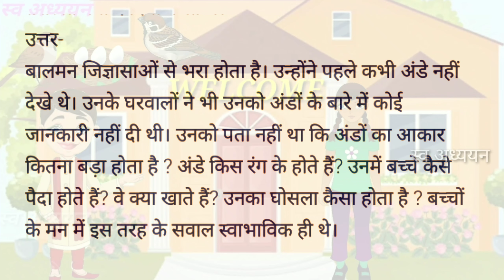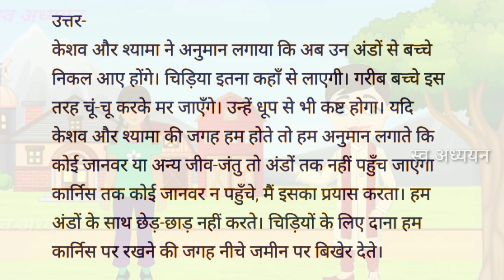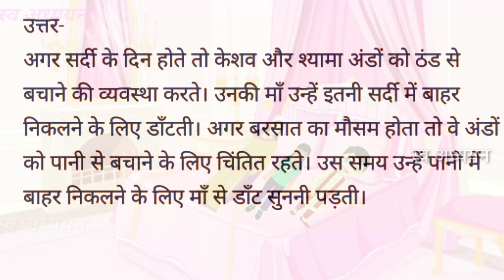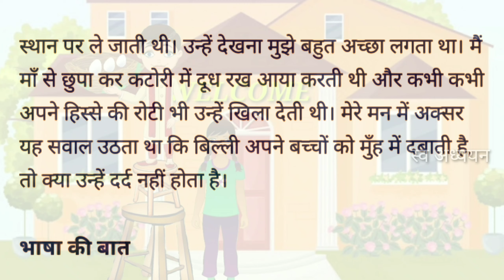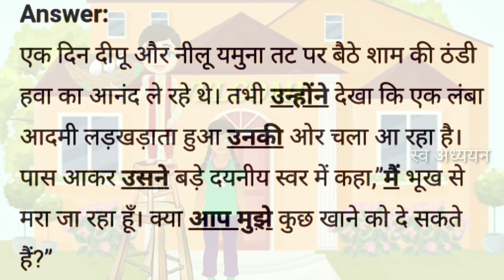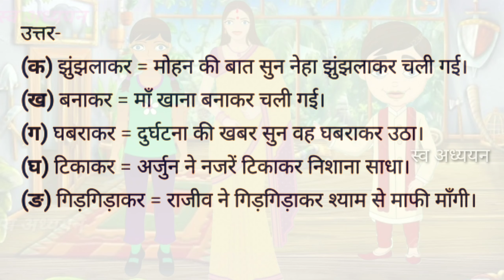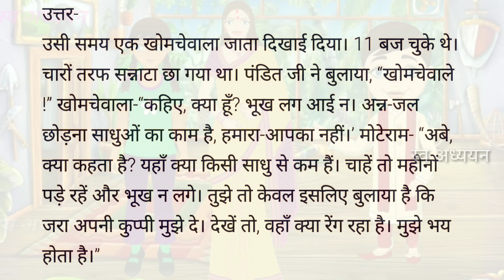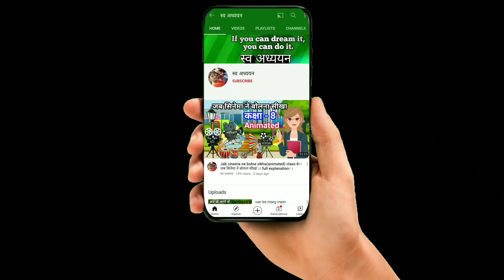नादान दोस्त (प्रश्नोत्तर), Full explanation, class 6th hindi, nadaan dost question answer cbse ncert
नादान दोस्त (Animated) ☝️☝️👆👆👆